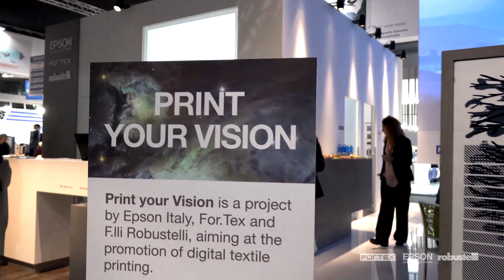The Monna Lisa digital textile printer excels at ITMA 2015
At ITMA 2015, the international textile trade show held in Milan, Epson, For.Tex and Robustelli showcased the latest developments in high-quality digital textile printing.